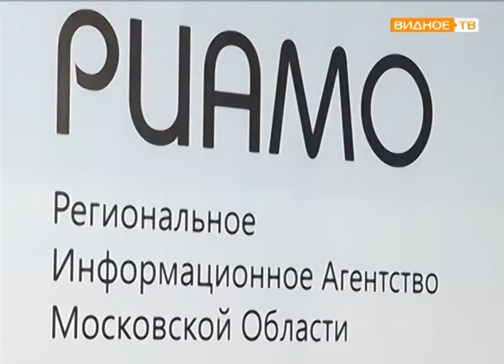"Встреча в РИАМО" - пресс-конференция Игоря Бутмана накануне джазового фестиваля